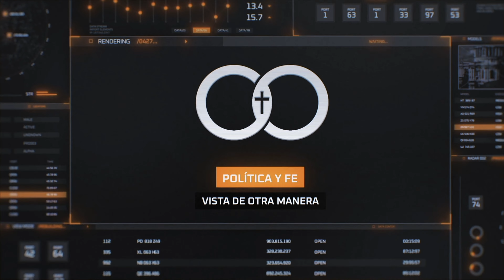NAYIB BUKELE Y EL MEJOR ANUNCIO DE LA HISTORIA 🔥 ¿QUE PASARA CON LAS ALCALDÍA? MI OPINION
0:00 INTRO
0:16 NAYIB BUKELE MENSAJE DE SEGURIDAD (RESUMEN VIDEO ANTERIOR)
1:43 MARLENI FUNES COMO SIEMPRE
3:31 NAYIB BUKELE 1 ANUNCIO ALCALDIAS
5:44 ¿QUE PASARA CON LAS ALCALDIAS?